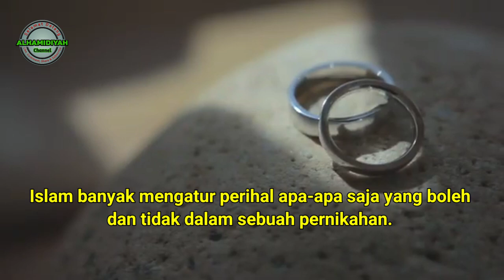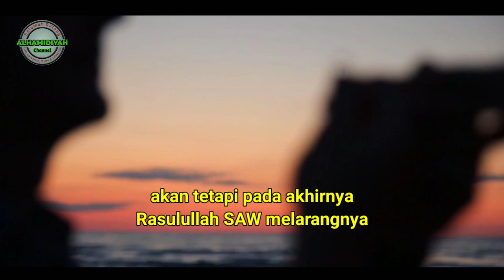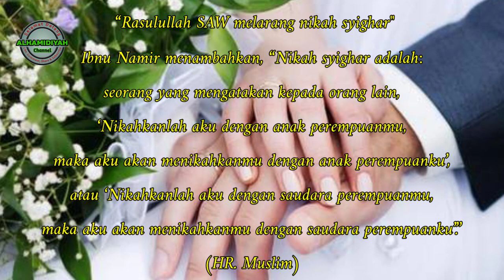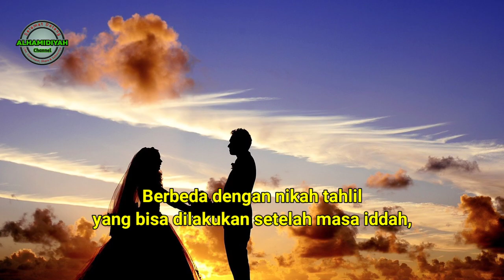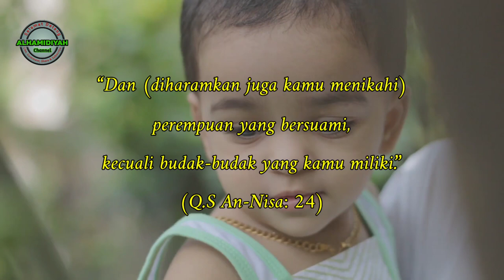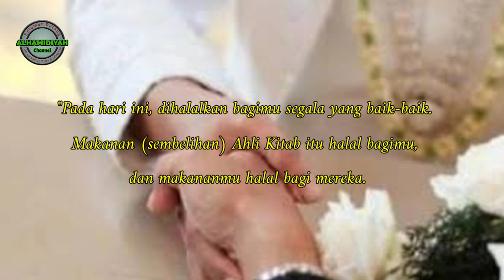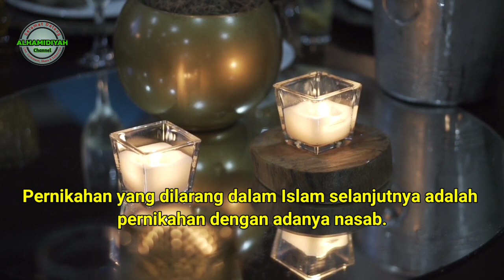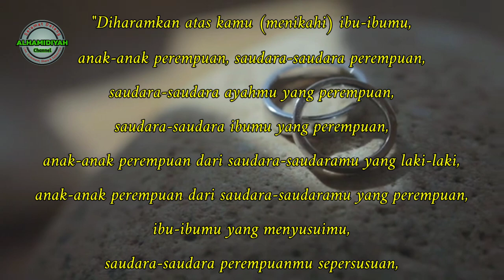AWAS..!!! Tujuh Jenis Pernikahan Yang Dilarang Dalam Islam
Tujuh Jenis Pernikahan Yang Dilarang Dalam Islam

Pernikahan dalam Islam merupakan bagian dari penyempurnaan ibadah yang sifatnya suci dan mulia. Untuk itu, Islam banyak mengatur perihal apa-apa saja yang boleh dan tidak dalam sebuah pernikahan.

Meskipun pernikahan adalah hal yang baik, ternyata ada juga beberapa pernikahan yang tidak boleh dilakukan dalam Islam. Pernikahan-pernikahan ini biasanya dianggap lebih banyak mendatangkan mudarat daripada sebuah manfaat.

video ini menjelaskan tentang jenis pernikahan yang dilarang dalam Islam, diantaranya:
nikah mut'ah, nikah syighar, nikah tahlil, nikah dalam masa iddah, nikah poliandri, nikah beda agama, nikah yang masih ada hubungan nasab. disertai dalil yang bersumber dari AlQuran dan Hadits.